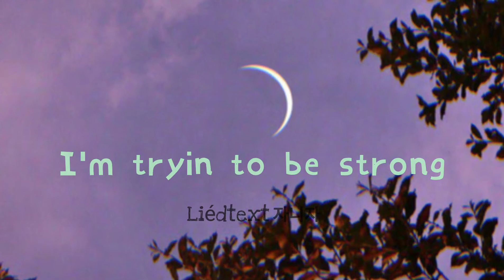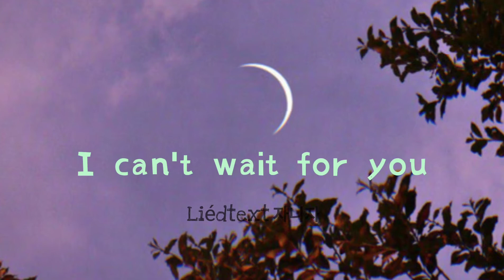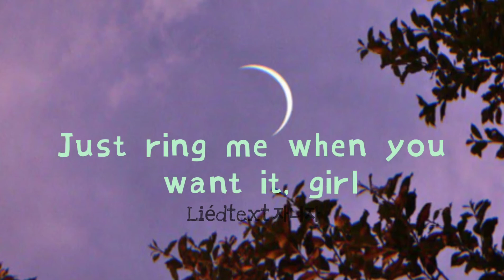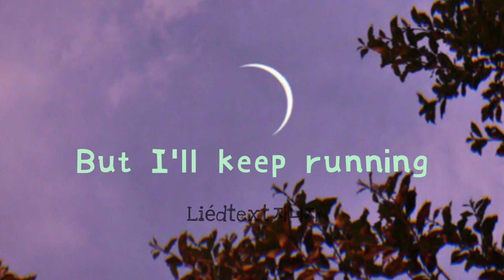Peach Tree Rascals - MARIPOSA Lyrics 📻 (Cover by Brent Perez)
Juz to find my way to you 'til then.

and follow him on IG. @grentperez 🧡

TANKYOU SO MUCH. 🖤💜